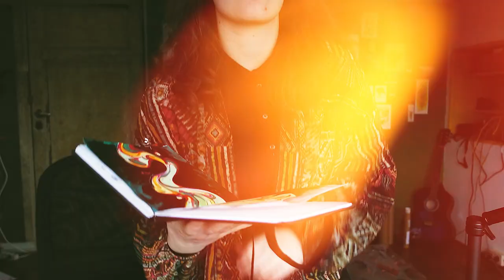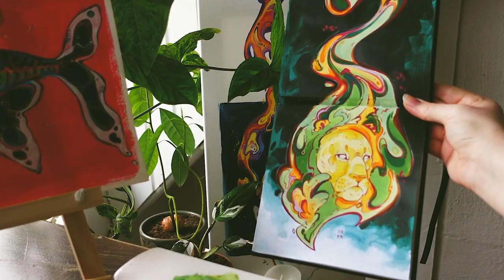✨Draw with me | painting a lion + talking about confidence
Hey everyone!
Today we are painting a lion! Inspired by spring and some other things mentioned in the video. This time I am speaking about confidence and comfort zones. Hopefully, it is fun to watch and listen to! Have a lovely day!🌸